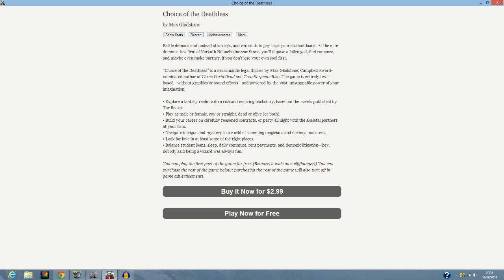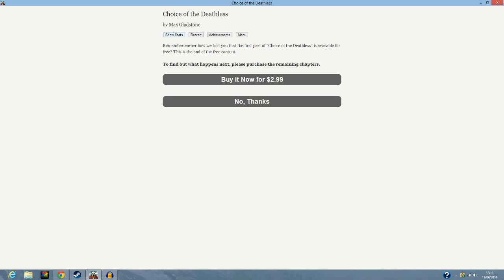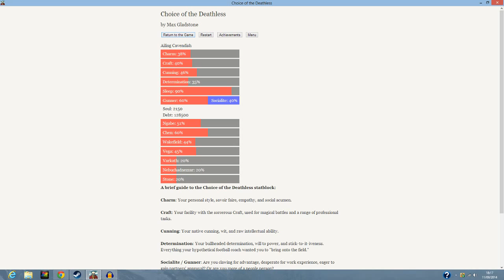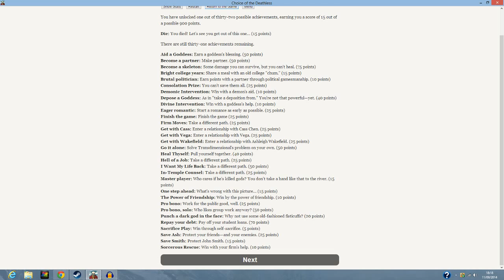Let's Play/Read Choice of the Deathless Demo - Final Part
This is the last part in the let's play, or more aptly named 'let's read' of The Choice of the Deathless Demo.

This demo is available from Steam for download and is free! The full version you do have to buy. If you enjoy the sound of this though, download it and give it a go yourself.

This story and game belongs to Max Gladstone.

The featured background song is Mr. Glass from Unbreakable - rights for the song lie with James Newton Howard.